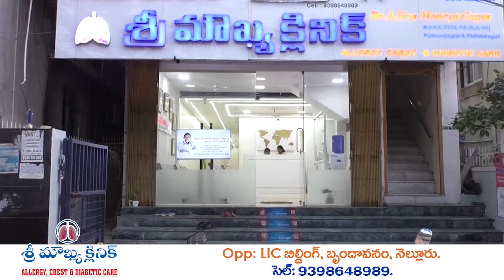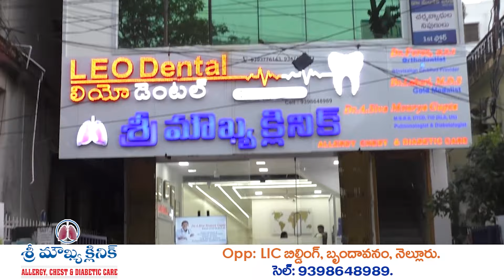అయోధ్య నుంచి అక్షింతలు.. దేశం మొత్తం పంచేస్తున్నారు..! - NDN News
అయోధ్య నుంచి అక్షింతలు..
దేశం మొత్తం పంచేస్తున్నారు..!
భారతదేశం మొత్తం శ్రీరామనామం మారుమోగుతుంది. అయోధ్యలో రాముడి గ్రహాన్ని ప్రతిష్టిస్తున్న నేపథ్యంలో ప్రత్యేకంగా అక్షింతల పంపిణీ కార్యక్రమాన్ని హిందూ సంస్థలు ఘనంగా నిర్వహిస్తున్నాయి. ఆయోధ్య నుంచీ తీసుకొచ్చిన అక్షింతలను.. ప్రతీ ఇంటికి తీసుకెళ్లి భక్తులకు ఇస్తున్నారు. ఈ నెల 15 వరకు అక్షింతల పంపిణీ కార్యక్రమాన్ని నిర్వహించనున్నారు. హిందూ సంస్థల సభ్యులు ఇంటికి అక్షింతలు తీసుకు రాగానే వాటిని పూజామందిరంలో ఉంచి పూజలు చేయాలని చెబుతున్నారు. 20వ తేదీ వరకూ పూజలు చేశాక.. 22 వ  బాలరాముని విగ్రహప్రతిష్ఠ తరువాత ప్రతీ ఇంట్లో కనీసం ఐదు దీపాలు వెలిగించాలని సూచిస్తున్నారు. రావణ సంహారం తర్వాత రాముడు తిరిగి అయోధ్యకు చేరుకోగానే ప్రజలందరూ దీపాలు వెలిగించి సంబరాలు చేసుకున్నారని పురాణాలు చెబుతున్నాయి. అందుకే ఈ సందేశాన్ని మరొకసారి దేశమంతా వినిపించాలని కోరుతున్నారు.